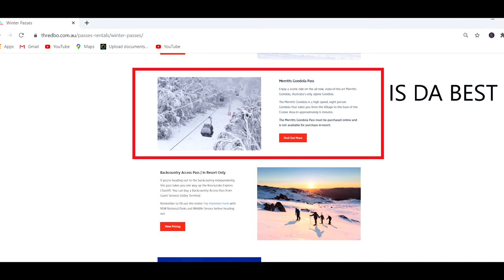Perisher Valley, Australia | Snowy Mountains | Auran K Vlog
The Snowy Mountains are overall the tallest range in all of Oz
The king of these mountains is Australia's highest peak, Mt Kosciuszko, which measures 2,228m high - relatively low compared to the highest mountains in other countries, and a reflection of Australia's overall relatively flat terrain
How do you pronounce Mt Kosciuszko? It is actually pronounced "ko-shoos-ko" as opposed to the common mispronunciation of "ko-zi-oss-ko"
Snowy Mountains Australia
The Snowy Mountains, while a large system in themselves, are grouped together as part of the Great Dividing Range
The top 5 tallest mountains in Australia are all contained within the Snowy Mountains group
The Snowy Mountains are mainland Australia's only true "alpine" region, and are thus a hotspot for skiing and other winter sports and activities
Heaviest months for snowfall in the Snowy Mountains are June, July and the first half of August
The mountain was given its name in 1840 by Polish explorer Edmund Strzlecki after the name of a famous Polish historical figure
The area has long been immortalised in Aussie folklore as the setting for famous poet A.B "Banjo" Patterson's epic, the Man from Snowy River
A brief gold rush occurred in the mid-1800's, which caused a sudden increase in the Snowy Mountains' population
Extremely popular snow fields and resorts such as Thredbo and Perisher are located within the Snowy Mountains region, and thus tourism is its main industry